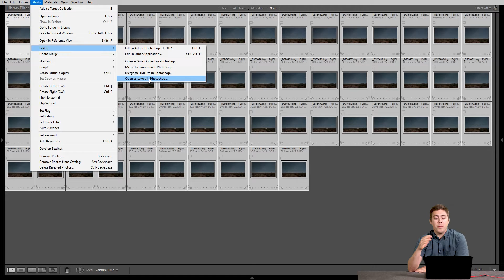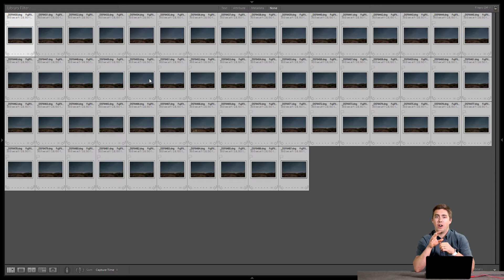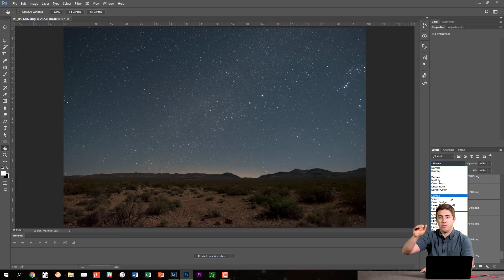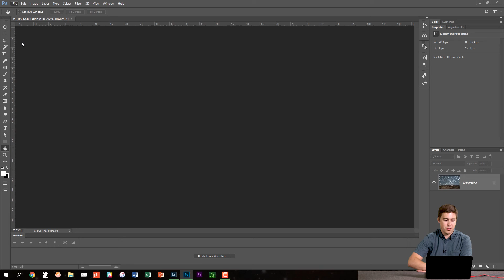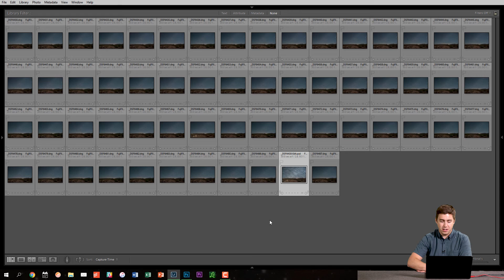Creating Star Trails in Adobe Photoshop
In this video we look at the process of stacking star images in Adobe Photoshop to create star trails! This can be done a number of different ways, but in this video we cover the easiest and most efficient technique!